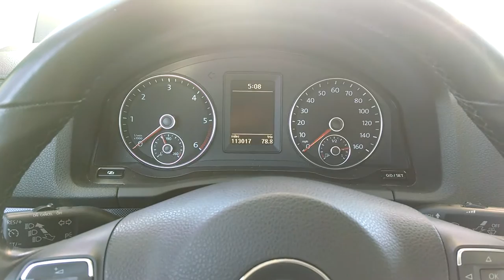VW Jetta TDI starting problems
2010 VW Jetta TDI starting problems, taken on March 4, 2014.